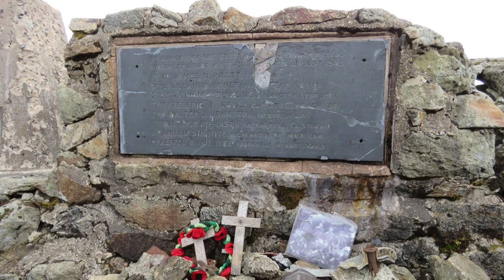Arenig Fawr & Llyn Arenig Fawr, 23rd February 2019, Team Bates.